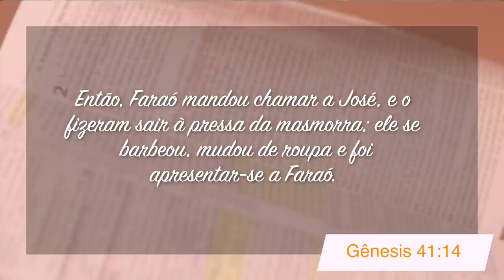Minutos de Esperança | Um Deus que Age na Minha Vida | Com o Pr. Elias Brenha